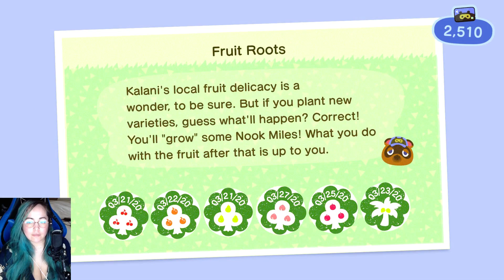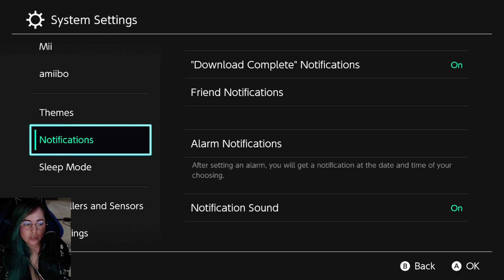Celebrations, New Shops, and House Decorating: ANIMAL CROSSING Part 4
We have some now places that opened up through hard work, and I&#39;m working on making my house looks nice and calming!